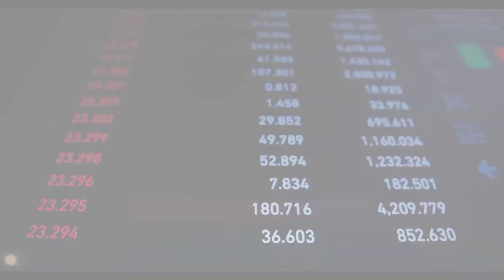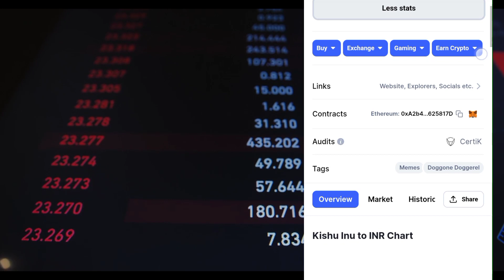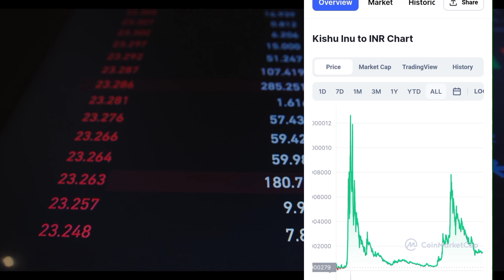Top 3 Crypto To 100X | Which Crypto Will Expolde 100X 2022 | Best Crypto 1000x Explode 2022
Hello dosto to aaj ke is video ke andar me aap logo ko batane wala hoo Top 3 Meme coin news update today .

Your Quaeries.
Kishu Inu coin update
Kishu inu coin today update
Kishu inu coin news today 2021
Kishu inh price prediction
Top 3 Meme coin update
Top 3 small meme coin
Top 3 coin
Top 3 meme update
Top 3 Meme Today update
Floki inu coin update
Floki inu coin news
Floki inu price update
Floki inu token
Floki inu update
Baby dogecoin update
Baby dogecoin today update
Baby dogecoin good news
Revolotto Token news today

Vistt Our Website.